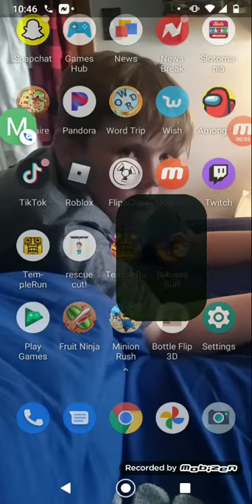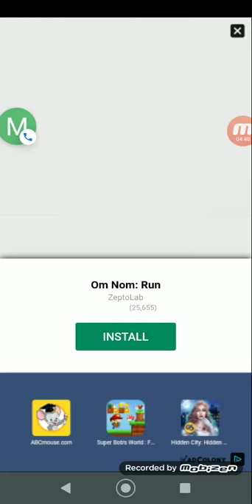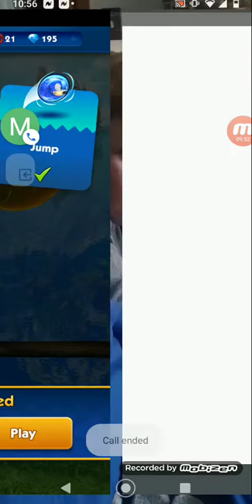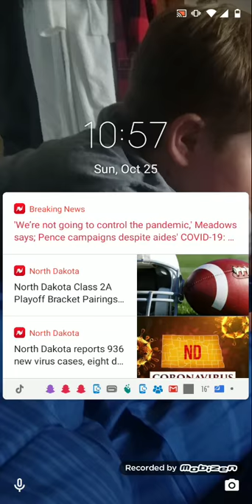sonic dash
just sonic dash